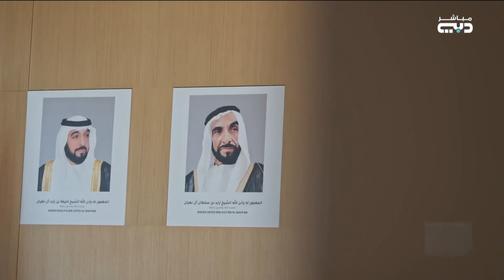خالد بن محمد بن زايد يترأس اجتماع مجلس أبحاث التكنولوجيا المتطورة و يطلع على إنجازتها